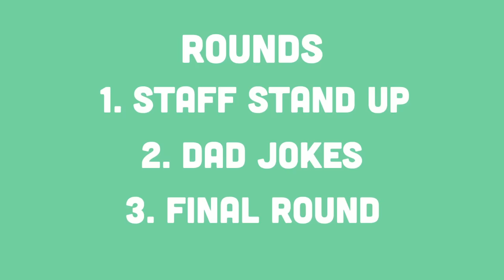Try Guys Try Not To Laugh Challenge Pt. 2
... Don't forget to get your tickets to the Virtual World Premiere of Behind The Try on 12.18.20! Join us on the red carpet from the comfort of your own home for an evening of exclusive interviews, a special Chat Q&A with all 4 of us, guest appearances, live performances, and more! All ticket options include an extended 3-month rental of the Behind The Try Documentary along with options for a signed DVD/Blu-Ray, signed limited edition Vinyl, and exclusive t-shirt! Hey guys! Get ready for more ROASTIN! Today we're attempting the Try Not To Laugh Challenge (again.) This is obviously our pRemIERe comedy!

APPEARANCES
Sam Johnson @_buckjohnson
Miles Bonsignore @milesbon1
Alexandria Herring @aaherring
YB Chang @xoybox
Jonathan Kirk @jf.kirk
Will Witwer @wwitwer

EDITED BY
Ian Wittenber